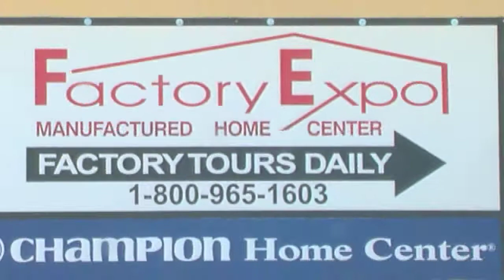Champion Factory in Chandler Arizona - Factory Expo Homes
Champion Factory in Chandler Arizona - Factory Expo Homes. Schedule your factory tour.

Factory Expo Home Centers was founded in 1999 and specializes in all aspects of the Factory Built mobile home industry. We have several well-established Factory Direct retail centers situated throughout the country, each consistently outperforming the competition. What makes us unique? For starters, our patrons can visit any one of our factories for a rare behind the scenes look into how quality manufactured homes and mobile homes are constructed, from the first nail to the final coat of paint. After a confidence inspiring factory tour, our guests are able to spend time exploring the many fully furnished and decorated manufactured home models in our model village.

Phoenix, Scottsdale, Tucson, Apache Junction, Mesa, Tempe, Flagstaff, Yuma, Prescott, Kingman, AZ.